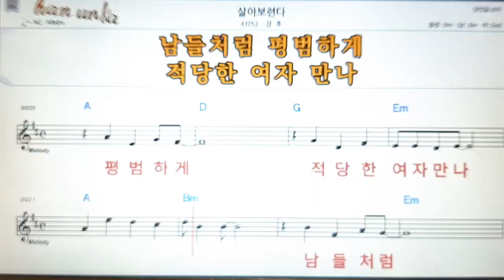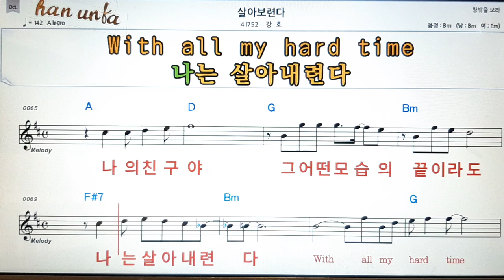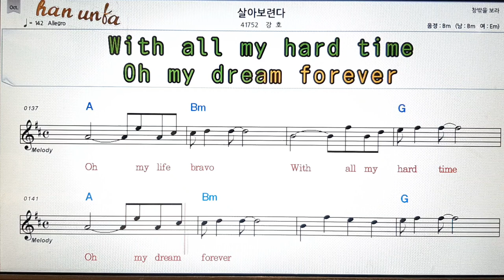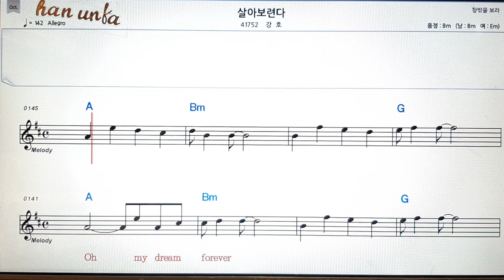살아보련다/강호👍노래 반주, 코드 악보,가라오케💋Karaoke*Sheet Music*Chord*MR